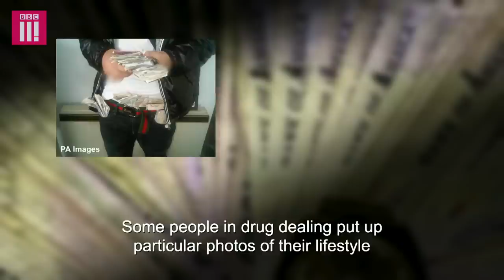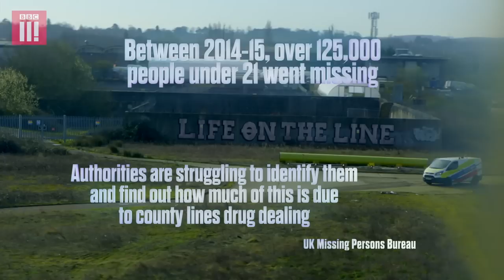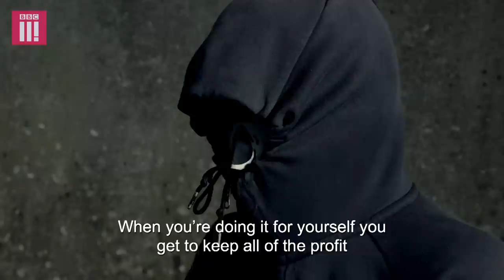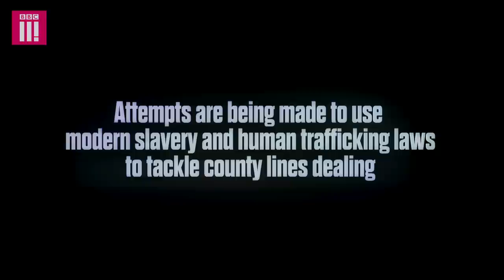Britain’s Teenage Drug Runners: Gangs In The Countryside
Gang members are using teenage drug runners to transport and sell crack and heroin in the countryside. Police, youth workers and the government are trying to tackle this problem.

If any of the issues in this video have affected you, you can find further information and support